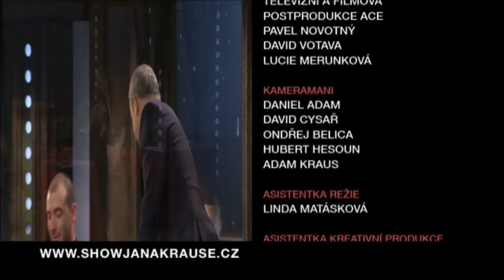3. Jakub Vosáhlo - Show Jana Krause 20. 12. 2013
Hosté: herečka Jana Švandová, výtvarník, malíř, hudebník, spoluzakladatel výtvarné skupiny Tvrdohlaví Stanislav Diviš, mentalista Jakub Vosáhlo.